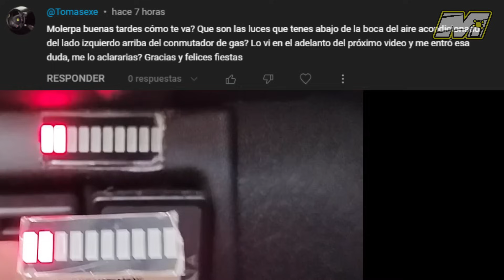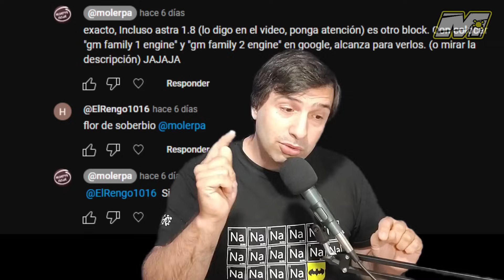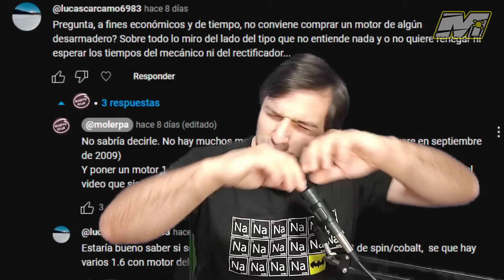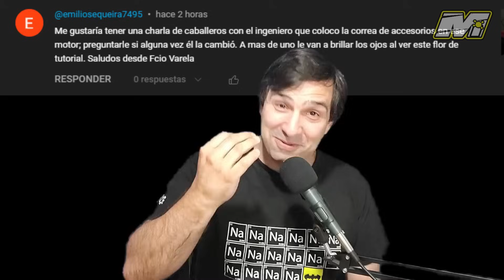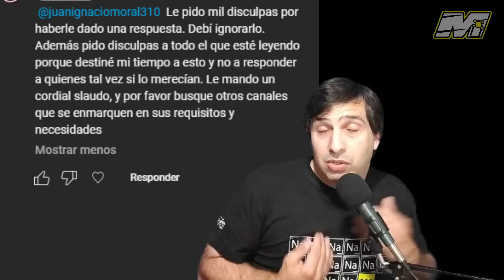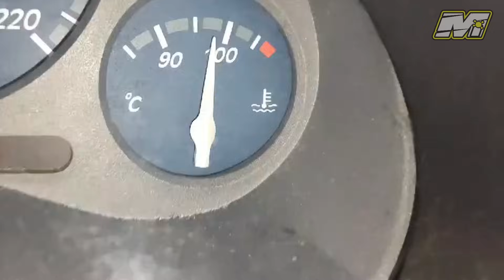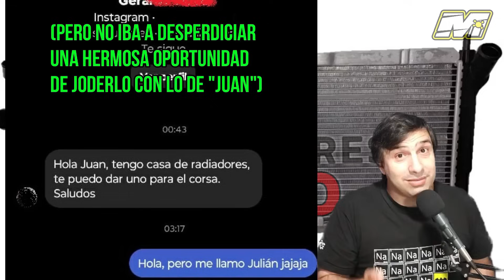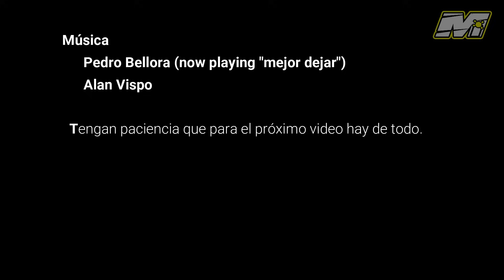RADIADOR Y ... MOLERPA RESPONDE (8) CORSA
Parte 5 del armado del corsa, en éste caso algunas preguntas con sus respuestas (por ello también sería el "Molerpa responde 9" (Porque el de Válvulas de cilindro también era parte del "Molerpa responde"), y una introducción a... radiadores. Si les interesa el tema, tengo bastante grabado para editar y hacer uno exclusivo de radiadores y refrigeración en general.

(video con poco contenido, ya les avisé)

¿A ver si se animan a nombrar a todos los implicados? (Los que aparecen acá y los que aparecerán en próximos videos)

Agradecimientos especiales a los muchos participantes de todo esto, y a la música de @PedroBellora y @alanvispoguitar7840